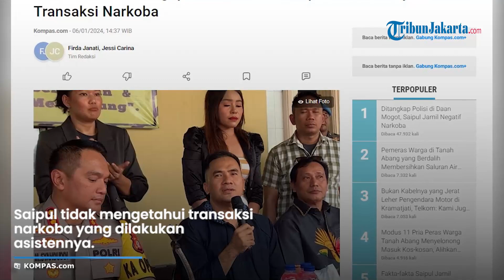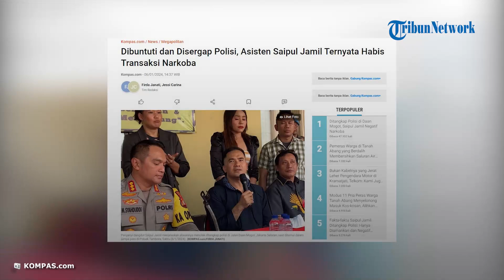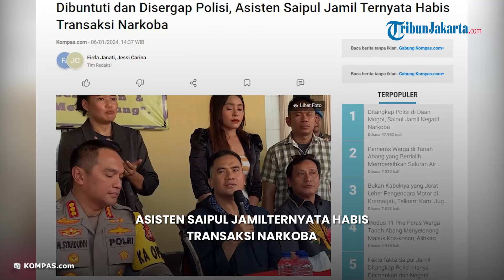Dibuntuti dan Disergap Polisi, Asisten Saipul Jamil Ternyata Habis Transaksi Narkoba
TRIBUN-VIDEO.COM - Steven, asisten sekaligus sopir pedangdut Saipul Jamil melakukan transaksi narkoba di wilayah Kedaung Kali Angke ketika Saipul sedang sholat dzuhur.

"Di situ (sembari menunggu Saipul shalat), asisten sekaligus drivernya itu bernama S (Steven) itu melakukan transaksi jual beli narkoba tanpa sepengetahuan SJ (Saipul Jamil)," ujar Kapolres Metro Jakarta Barat Kombes M Syahduddi saat jumpa pers di Polsek Tambora, Sabtu (6/1/2024).

Saipul tidak mengetahui transaksi narkoba yang dilakukan asistennya. Polisi pun mengejar mobil berisi Saipul dan asistennya itu sampai ke Jalan Daan Mogot.

Di sana, polisi menyergap Saipul dan asistennya. Namun karena tidak mengenakan seragam polisi, Saipul tidak mempercayai ucapan para petugas.

"Ketika petugas datang mengenakan pakaian sipil, sipil dan menjelaskan bahwa kami polisi, SJ (Saipul) panik dan tidak mempercayainya," tuturnya.

Syahduddi mengatakan, saat itu Saipul mengaku berusaha mencari kantor polisi karena tak percaya yang menangkapnya itu merupakan anggota polisi.

Saipul bahkan menduga dirinya akan dirampok.

"Di dalam tayangan video jelas yang disampaikan bahwa dia (Saipul) teriak-teriak bahwa akan dirampok atau dibegal," ujarnya.

Sementara itu, Saipul Jamil menuturkan, selama dibawa "berkeliling" oleh Steven, dia tidak mengetahui asistennya terlibat narkoba.

Selain itu, Saipul juga mengaku tidak mempunyai salah apapun apa pun sehingga ia tidak memberhentikan mobilnya.

"Terus terang saya merasa tidak punya salah tiba tiba ada motor sebelah kiri saya menyuruh berhenti tapi dengan cara yang tidak baik otomatis refleks sebenarnya," ucap Saipul.